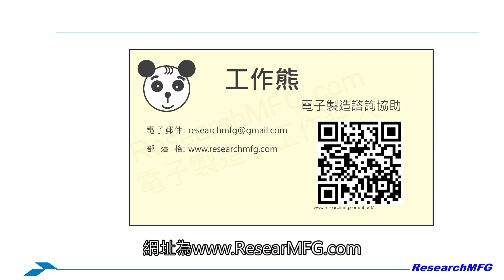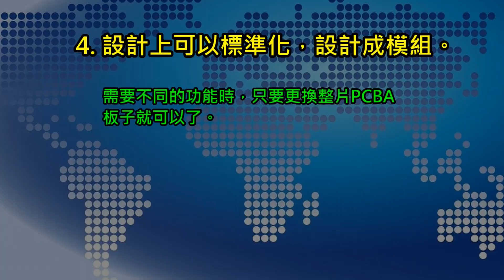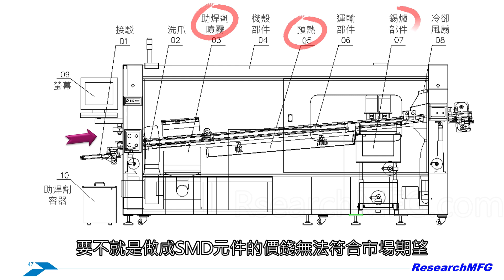什麼是PCB與PCBA？它們之間有什麼差異？區別是什麼？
這次跟大家討論一個比較簡單的主題「什麼是PCB與PCBA？它們之間有什麼差異？它們又有什麼用途？」。 『PCB與PCBA的差異與區別是什麼？』，這對電子業界的老手來說應該不是什麼太難回答的問題，可是對許多電子業的新手來說，可能就容易容易混淆，有時候在看一些財經節目時也經常發現有人把這兩個名詞給混用。

✅何謂「波焊(wave soldering)」？波焊製程技術介紹
✅DIP可以代表電路板組裝的插件嗎？改用THT、THD會不會更恰當？
✅什麼是FPC(Flex-Printed Circuit Board)軟性電路板？
✅如何將錫膏印刷於電路板(solder paste printing)與影響錫膏印刷品質的因素

《相關YouTube影片》
🛠️EP013《案例分析》油脂及白色粉末沾汙在電路板PCB按鍵金手指造成按鍵功能不良
🛠️EP015 用案例說明ENIG印刷電路板的金層厚度品質是否影響零件從PCB掉落？